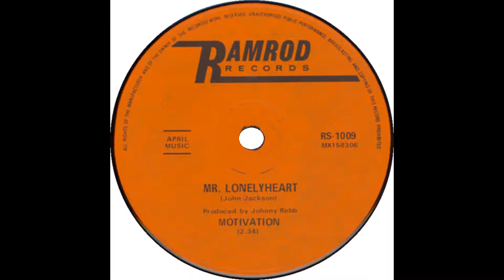MOTIVATION MR LONELY HEART